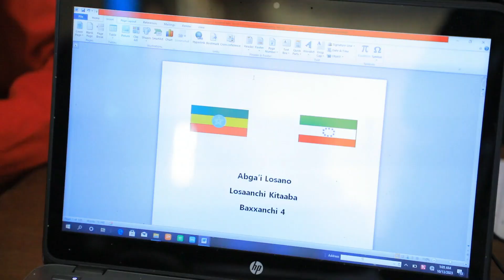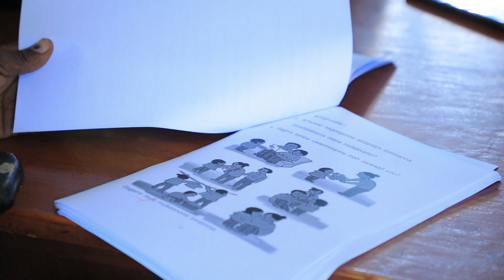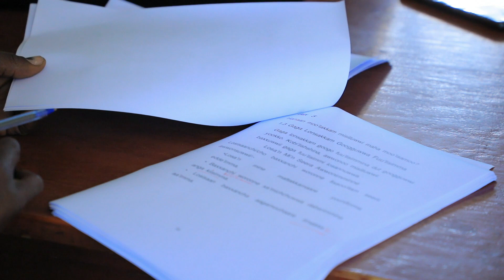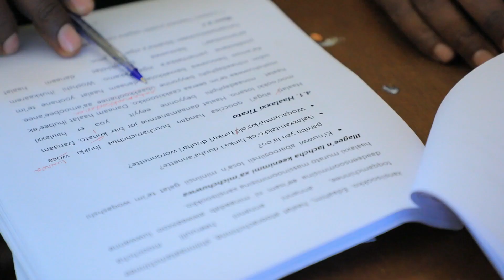Hareechchi losa’n dabassanchinne amaxxamaa losaa’n haalato dabassina awwaado abga’i kitaaba gudoolla